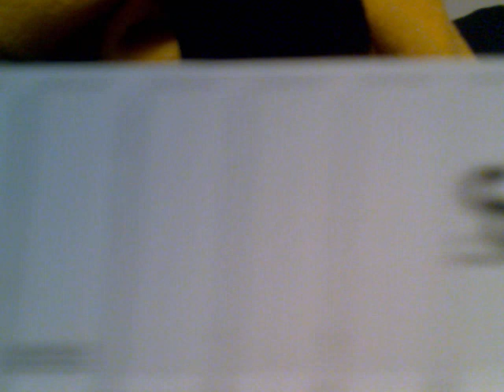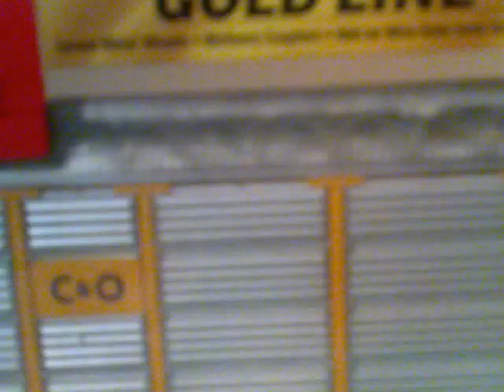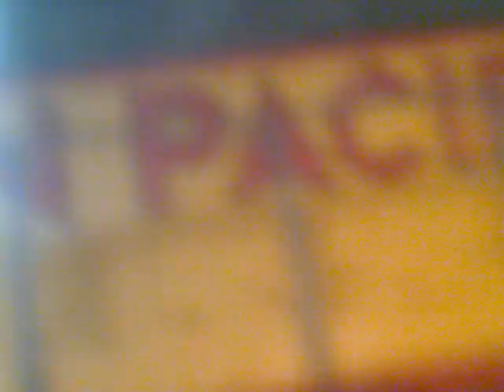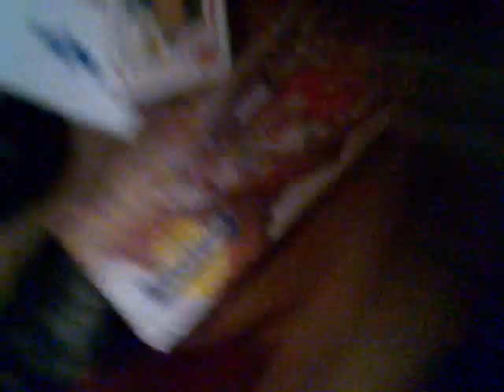For ohio southern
showing a little bit of what i have,wish it were on a layout with mountains and hills and the horseshoe curve.